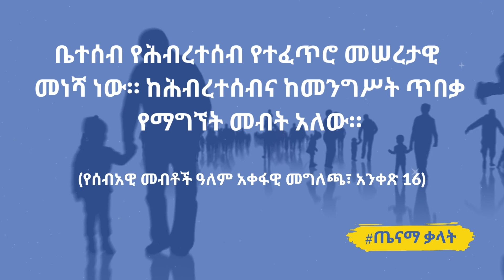ቤተሰብ እና የሰብአዊ መብቶች ጥበቃ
ቤተሰብ የሕብረተሰብ የተፈጥሮ መሠረታዊ  መነሻ ነው። ከሕብረተሰብና ከመንግሥት ጥበቃ የማግኘት መብት አለው።

(የሰብአዊ መብቶች ዓለም አቀፋዊ መግለጫ፣ አንቀጽ 16)

በሕግ በተወሰነው የጋብቻ ዕድሜ የደረሱ ወንዶችና ሴቶች ፤  ዘርን፣ ብሔርን፣ ብሔረሰብን ወይም ሃይማኖትን መሠረት ያደረገ ማንኛውም ዓይነት ልዩነት ሳይደረግባቸው የማግባት እና ቤተሰብ የመመሥረት መብት አላቸው።

በጋብቻ አፈጻጸም ፣ በጋብቻ ዘመንና በፍቺ ጊዜ እኩል መብት አላቸው።

(የኢ.ፌ.ዴ.ሪ ሕገ መንግሥት፣ አንቀጽ 34)